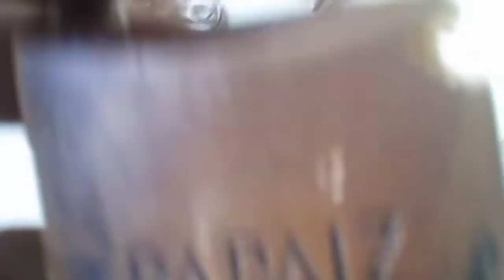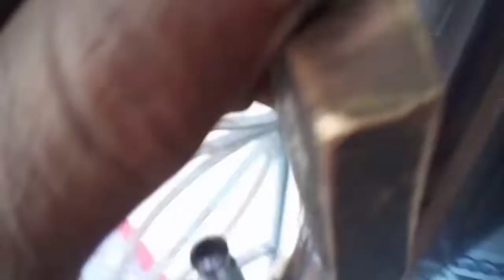FERRAMENTA INFALÍVEL PARA ABRIR CADEADO PAPAIZZ PARTE 2 / CHAVEIRO CESAR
Ferramenta infalível para abrir cadeado parte 2, para abrir cadeado papaiz, e aproveito para mostrar como se desmonta, até porque o cadeado que demostro por ser velho, facilitou o desempenho pra o vídeo; mas aviso que esses detalhes só devem ser usados para benefício e nao use essas informaçoes para o erro, chaveiro César agradece a compreensão.